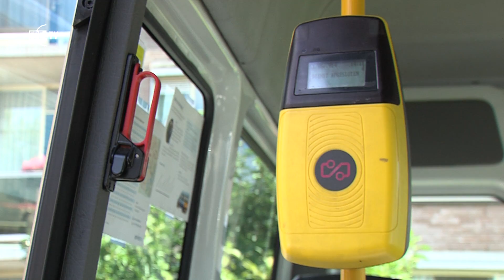De Edese servicebus is niet eng (EDE TV Nieuws 15-09-2014)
Sinds december 2013 rijdt de servicebus in Ede langs diverse verzorgingstehuizen, winkelcentra en andere belangrijke bestemmingen. Toch nemen veel potentiële reizigers de bus nog niet, uit angst voor bijvoorbeeld de OV-chipkaart. Tijdens bijeenkomsten is getoond dat het reizen veel eenvoudiger is dan vaak gedacht.